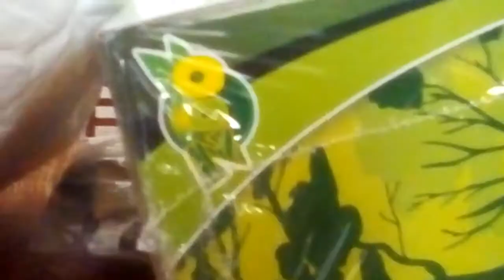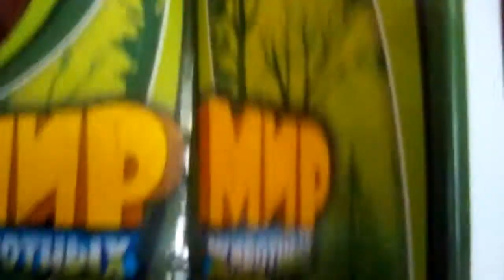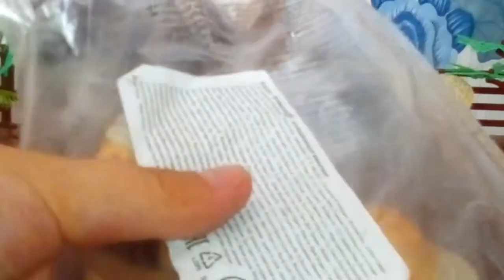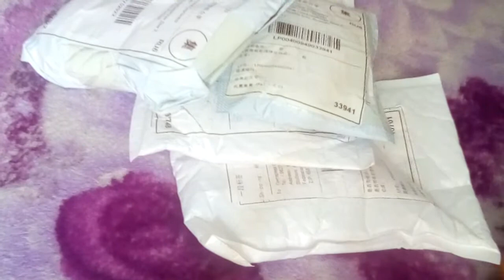Распаковка лошадей Шляйх.